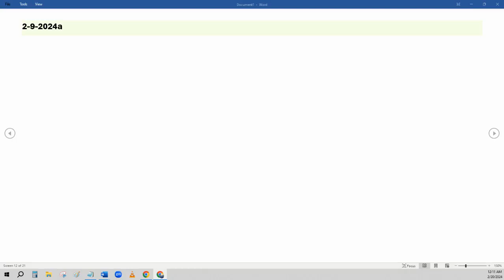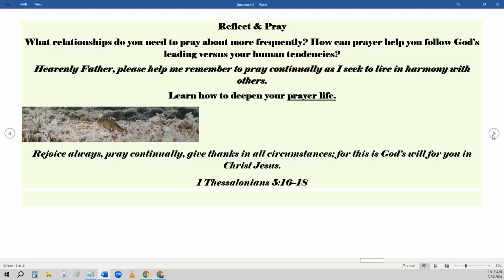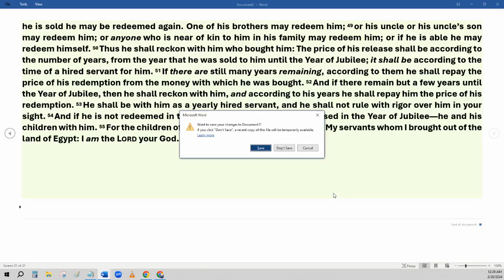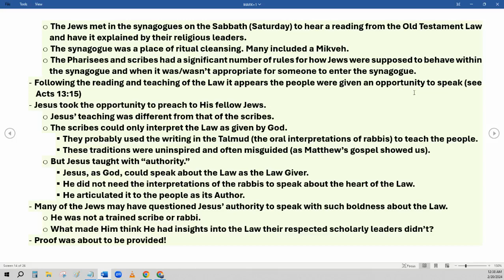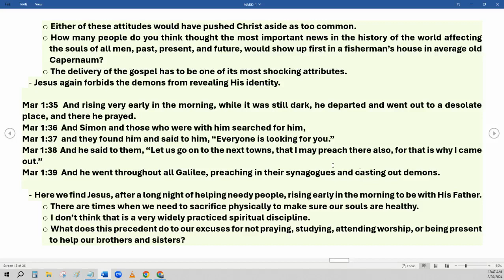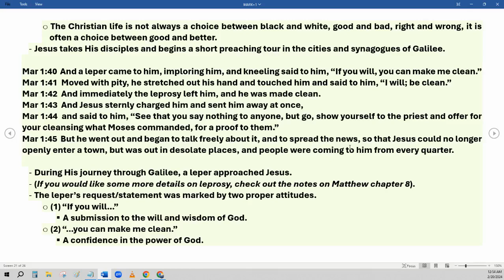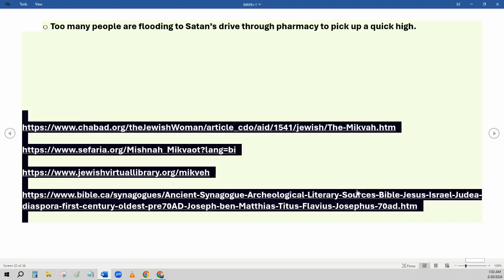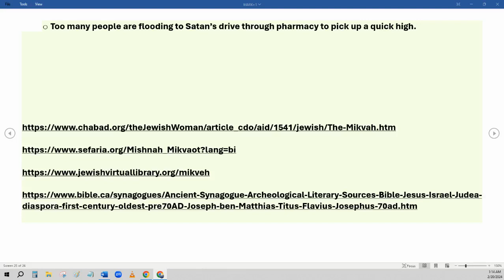Daily Bible Reading - Daily Bread Bible in a Year 2-19-2024a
1 Thessalonians 5:12–18
Leviticus 25
Mark 1:23–45

Footnotes
1 Thessalonians 5:12 instruct or warn
1 Thessalonians 5:14 encourage
1 Thessalonians 5:14 insubordinate or idle

Footnotes
Leviticus 25:17 mistreat
Leviticus 25:35 Lit. his hand fails
Leviticus 25:43 severity

Footnotes
Mark 1:25 Lit. Be muzzled
Mark 1:27 NU What is this? A new doctrine with authority! He
Mark 1:27 teaching
Mark 1:35 deserted

Matthew 24:3-14
3 Now as He sat on the Mount of Olives, the disciples came to Him privately, saying, “Tell us, when will these things be? And what will be the sign of Your coming, and of the end of the age?”

4 And Jesus answered and said to them: “Take heed that no one deceives you. 5 For many will come in My name, saying, ‘I am the Christ,’ and will deceive many. 6 And you will hear of wars and rumors of wars. See that you are not troubled; for all these things must come to pass, but the end is not yet. 7 For nation will rise against nation, and kingdom against kingdom. And there will be famines, pestilences,[b] and earthquakes in various places. 8 All these are the beginning of sorrows.

9 “Then they will deliver you up to tribulation and kill you, and you will be hated by all nations for My name’s sake. 10 And then many will be offended, will betray one another, and will hate one another. 11 Then many false prophets will rise up and deceive many. 12 And because lawlessness will abound, the love of many will grow cold. 13 But he who endures to the end shall be saved. 14 And this gospel of the kingdom will be preached in all the world as a witness to all the nations, and then the end will come.